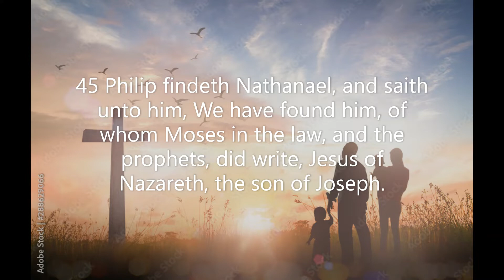Philip Saith Unto Him, Come and See! (John 1:43-46)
The simplest invitation. Dont believe me? Come see for yourself. That is so profound!

44 Now Philip was of Bethsaida, the city of Andrew and Peter.

45 Philip findeth Nathanael, and saith unto him, We have found him, of whom Moses in the law, and the prophets, did write, Jesus of Nazareth, the son of Joseph.

46 And Nathanael said unto him, Can there any good thing come out of Nazareth? Philip saith unto him, Come and see.